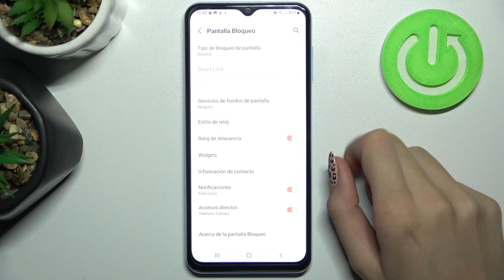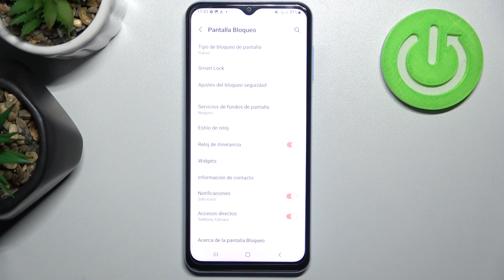Cómo bloquear SAMSUNG Galaxy A13 con contraseña - configurar pantalla de bloqueo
¡Buenos días! En este video te explicamos cómo configurar el bloqueo de pantalla en tu SAMSUNG Galaxy A13. Si quieres poner contraseña, pin o patrón en SAMSUNG Galaxy A13, quédate con nosotros. Descubre cómo bloquear la pantalla de tu SAMSUNG en unos pocos pasos. ¡Nada más fácil!

¿Cómo activar contraseña en SAMSUNG Galaxy A13? ¿Cómo poner contraseña a SAMSUNG Galaxy A13? ¿Cómo establecer un código de acceso en SAMSUNG Galaxy A13? ¿Cómo establecer bloqueo de pantalla en SAMSUNG Galaxy A13? ¿Cómo configurar bloqueo de pantalla en SAMSUNG Galaxy A13? ¿Cómo activar bloqueo de pantalla en un dispositivo SAMSUNG Galaxy?